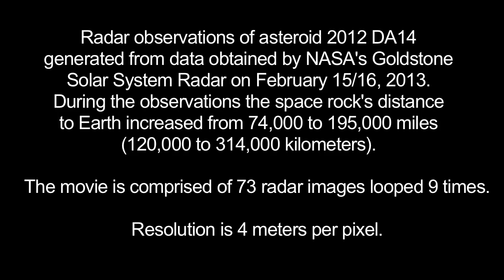2012 DA14 - Radar Pings Deliver First Up-Close Images | Video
NASA set its Goldstone Solar System Radar on the near Earth asteroid on the evening after its closest approach (February 15-16). The resolution is at 13 feet per pixel and spans an eight hour period.